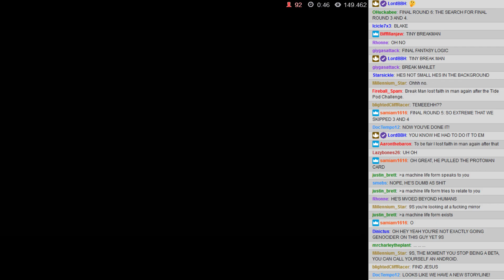BWA S5E10 - 07: Plot